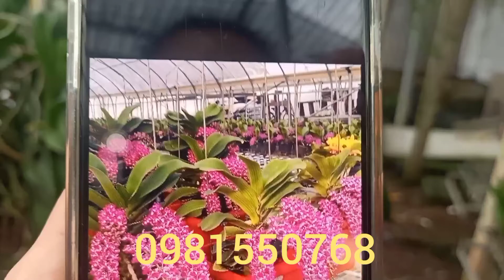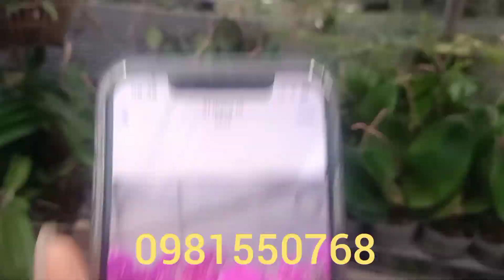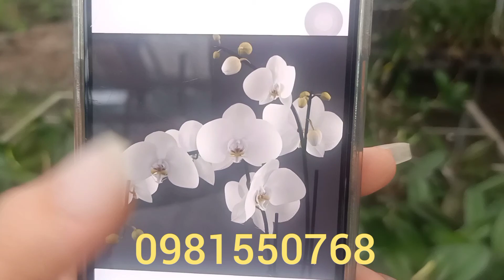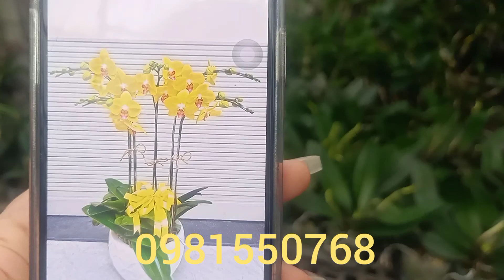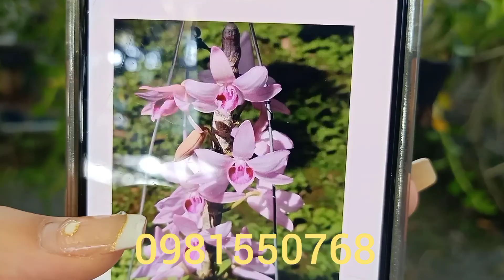Trưa 28/11/2022 cháu mít hcs..denro chớp...hồ điệp